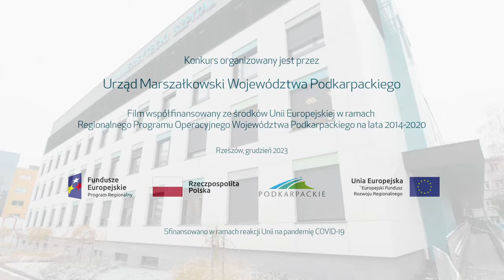Mistrz zdrowia 1080p